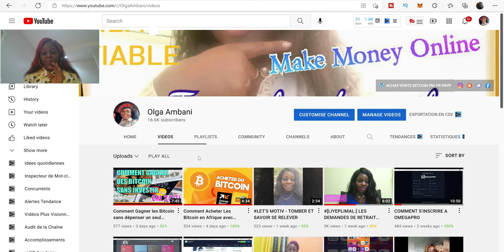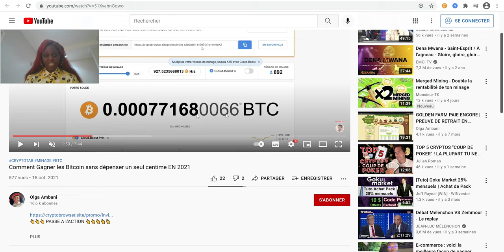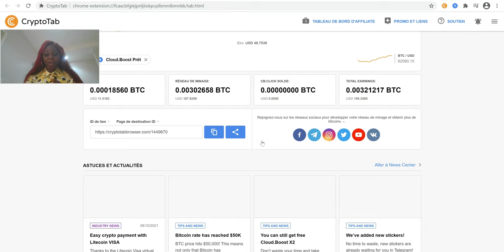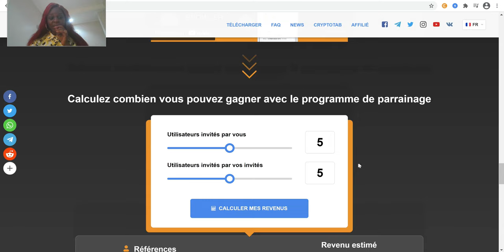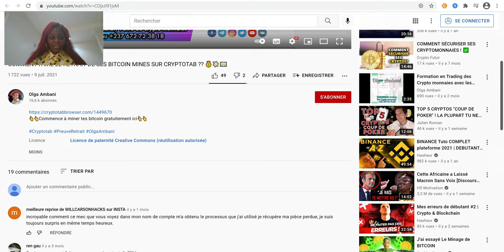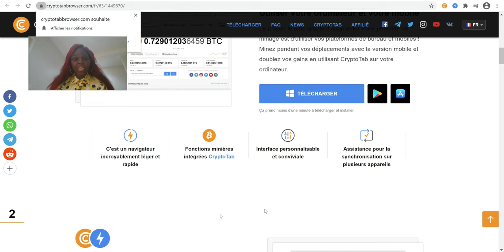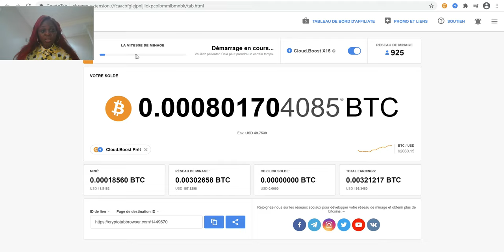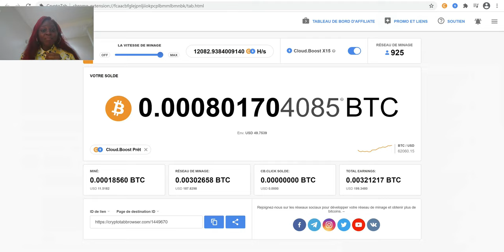JE TE MONTRE COMMENT JE GAGNE 1000 FCFAJOUR SANS EFFORT ET SANS INVESTIR EN 2021| CRYPTOTAB BROWSER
👆👆👆👆Clique ici pour commencer à gagner des bitcoin gratuitement👆👆👆👆